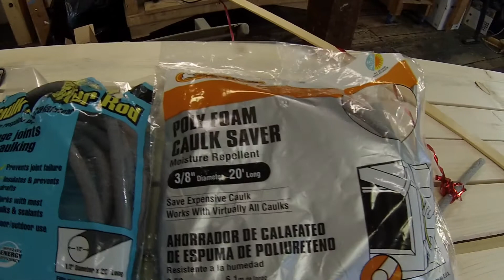Improved Cat Toy (Caulk Saver = FUN)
You don't have to spend money on gimmicky store-bought toys.
Caulk Saver is Joe Approved.